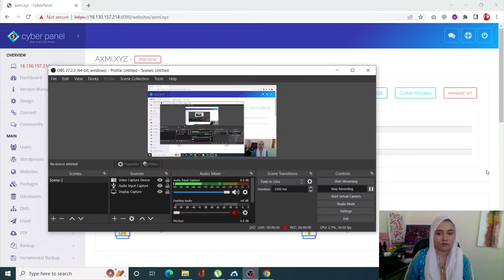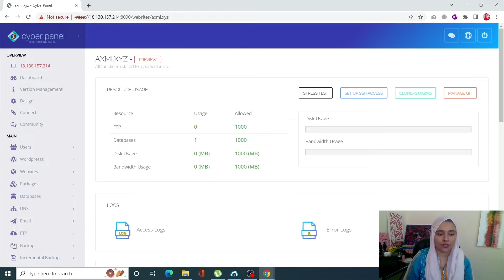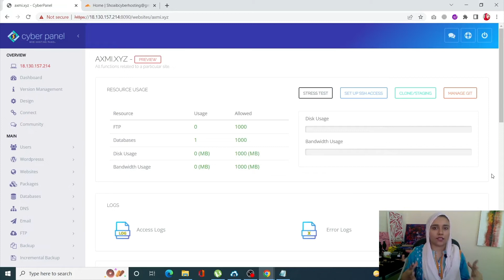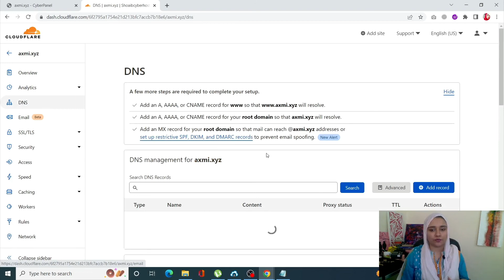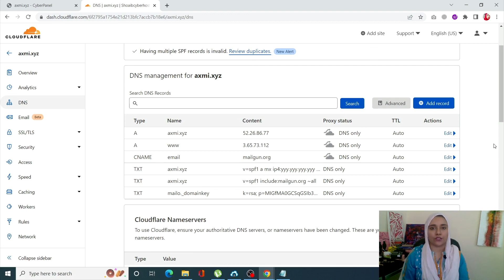Fix Error 521 with Cloudflare and WordPress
Cloudflare-specific error 521 occurs when your WordPress site's server refuses to connect to Cloudflare.

In this tutorial we will learn how to debug and solve error 521.